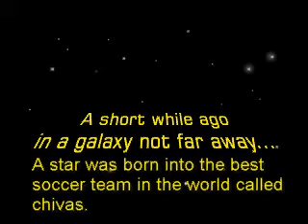las chivas de guadalajara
i made this with picture and music to honor luis michel the best goalie in the world. ochoa been messing up the last souple of days to.